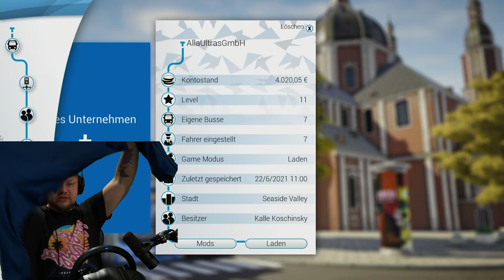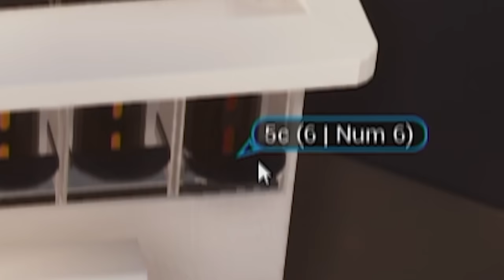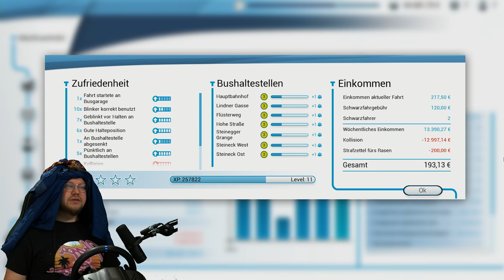BUSFAHRER Kalle will ENDLICH URLAUB | Bus Simulator 2018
Moin Mädels, moin Jungs! Heute will euer Busfahrer Kalle einfach nur in den Urlaub Viel Spaß mit der neusten Folge Bus Simulator.